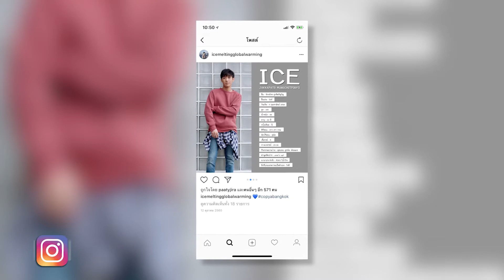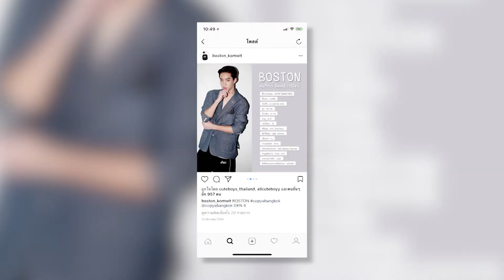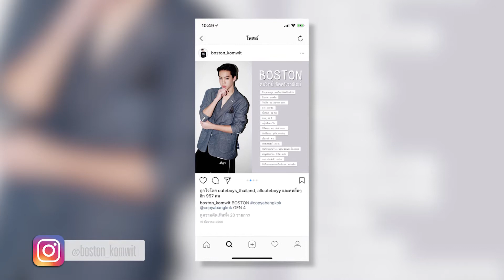Great Stars บันเทิง l EP.09 l บอสตัน - ไอซ์ Goblin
Great Stars บันเทิง l EP.09 l หนุ่มๆ goblin บุกบ้าน Great stars กับซิงเกิ้ลใหม่ “ เสก”